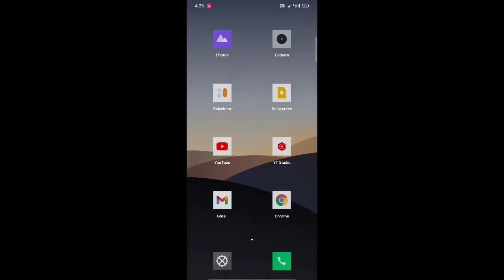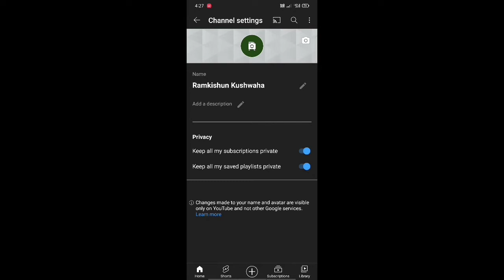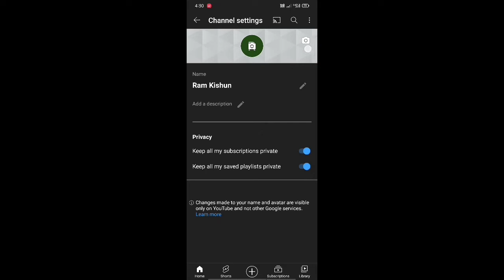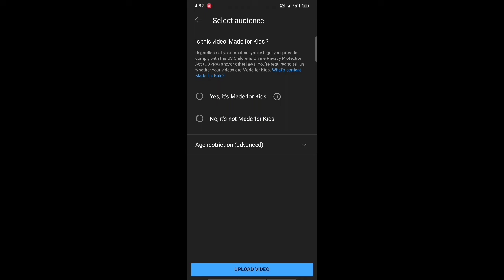Channel Kaise Banaye 2022 | YouTube Channel Kaise Banaye | How to make/create YouTube channel mobile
YouTube Channel Kaise Banaye | Channel Kaise Banaye 2022 | Create YouTube Channel mobile se

Friends,Iss Video Me Apko Bataya Hai ki YouTube Channel kaise banate hain mobile laptop dono me,
Plz Share & Support... Jay Hind Vande Mataram.

Mobile Holder
Boya M1 Mic For Clear Voice
8×10 feet Green Screen
Ring Light For Shooting Videos

► Covered Topics;
1) how to create a YouTube channel
2) how to make a YouTube channel
3) how to create a channel on YouTube
4) YouTube channel on YouTube
5) how to create your channel 2022
6) how to create my own YouTube channel
7) how to create channel for myself
8) how to make YouTube channel in mobile
9) how to create YouTube channel in laptop
10) create a channel on laptop or mobile
11) how to make a new YouTube channel
12) how to create channel for my videos
13) YouTube channel Kaise banaye
14) mobile se channel Kaise banaye
15) mobile Se Apna channel Kaise banaye
16) YouTube channel Kaise create Karen
17) YouTube channel kaise banate hain
18) YouTube channel ke liye avashyak documents
19) YouTube channel ke liye kya kya avashyak hota hai
20) YouTube channel Kaise banta hai
21) YouTube channel Kaise banaen 2022
22) YouTube par channel Kaise banta hai
23) YouTube par video Kaise upload Karen
24) New YouTube channel 2022
25) YouTube Channel create or make in 2022
26) how to create a YouTube channel and earn money 2022
27) youtube channel banakar paise Kaise kamaye
28) youtube channel se paise kaise kamaye
29) youtube channel se paise kaise kamaye 2022
30) 2022 me YouTube se paise kaise kamaye